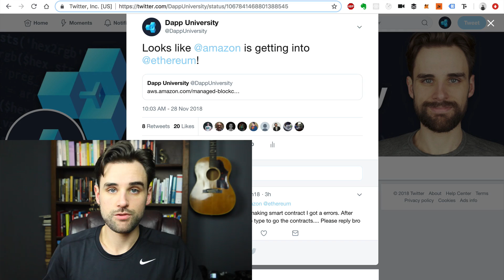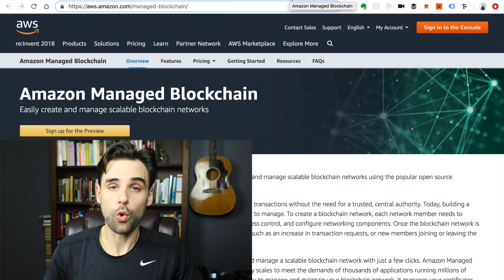Amazon is Using Ethereum Blockchain Technology! ($ETH, $AMZN)